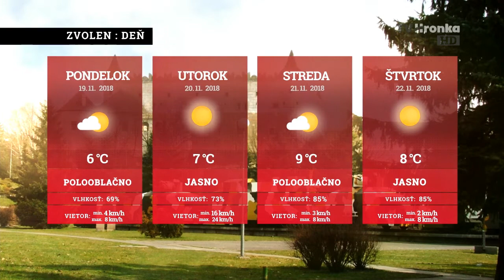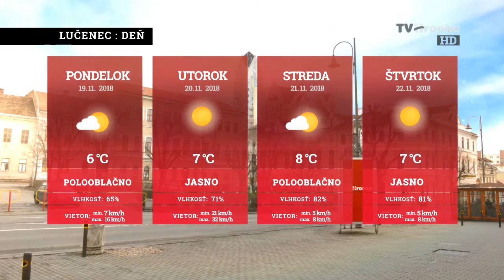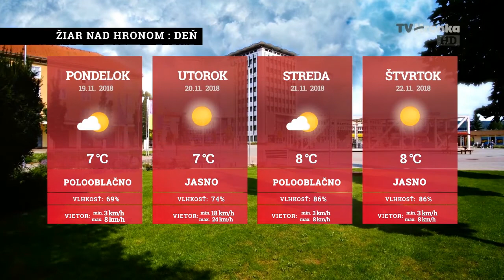TV Hronka Live Stream